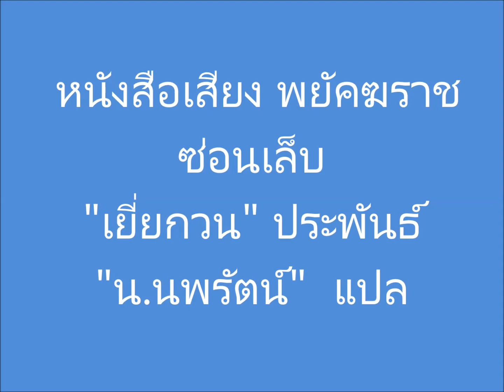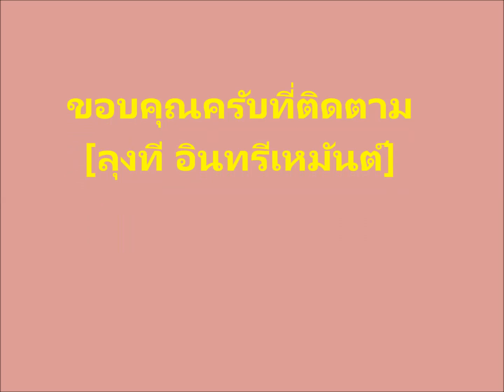หนังสือเสียงจีน ลุงที #0276 เล่ม 13 ตอนที่ 07